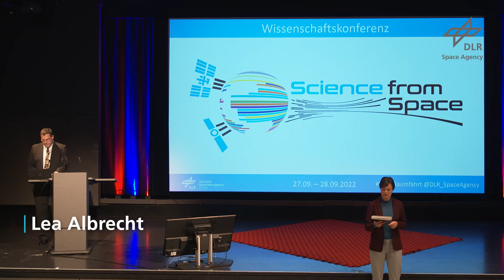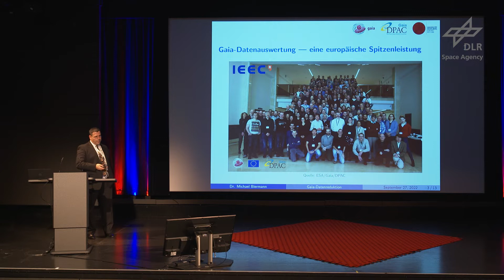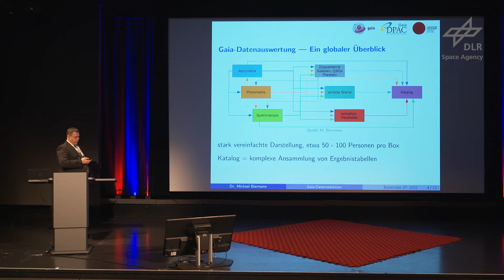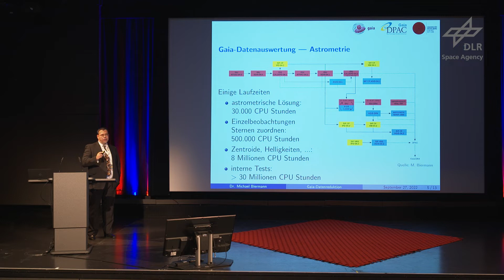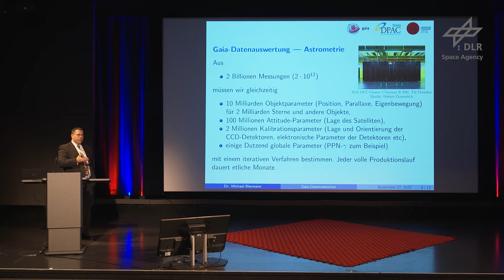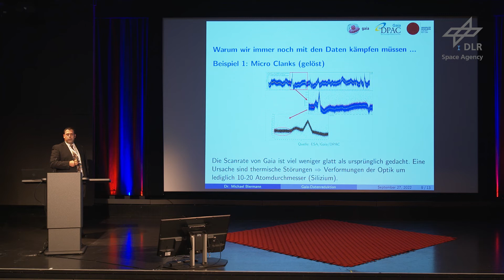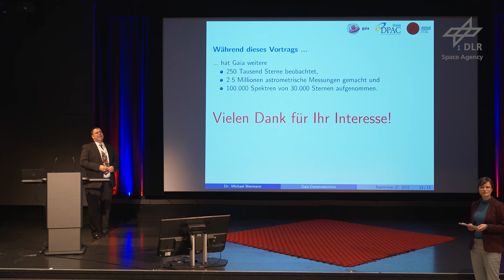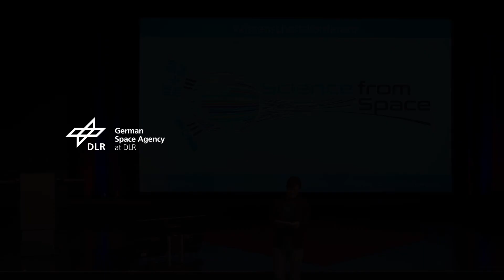Gaia Datenauswertung - Michael Biermann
Herr Dr. Michael Biermann
Astronomisches Rechen-Institut @UniHeidelberg
Universität Heidelberg

Gaia ist die große Astrometrie-Mission der ESA. Seit über acht Jahren macht Gaia jeden Tag mehr als 20 Millionen astrometrische und photometrische Messungen und nimmt zusätzlich über sieben Millionen Spektren auf. Etwa 450 Wissenschaftler und Softwareentwickler verarbeiten diese Messdaten zu einem Katalog von fast 2 Milliarden Objekten in der Milchstraße und weit darüber hinaus, der hochpräzise Positionen, Eigenbewegungen, Parallaxen und viele weitere Eigenschaften dieser Objekte enthält. Hier sollen Herausforderungen und Erfolge dieser Datenverarbeitung an Beispielen vorgestellt werden, die bereits zu einer deutlichen Verbesserung der Gaia-Kataloge geführt haben.

Videos der WiKoRaumfahrt 2022
Die erste deutsche Wissenschaftskonferenz hat erfolgreich stattgefunden!
Mit einem abwechslungsreichen Programm aus Keynote-Vorträgen, Vortragssessions und Podiumsdiskussionen hat sich für alle Beteiligten die Möglichkeit eines regen Informationsaustauschs über Wissenschaft in der Raumfahrt „Made in Germany“ geboten.